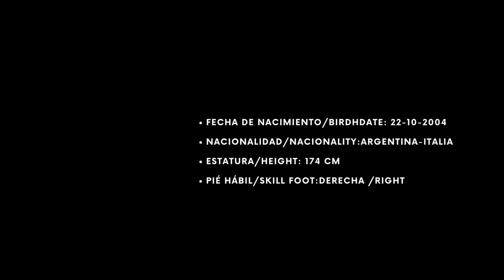Julian Martinez - Volante